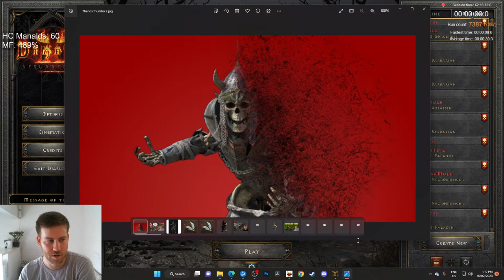The Last Pindle Stream - Diablo 2 Resurrected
Sup dudes! Welcome to another D2R stream! Extreme high-level gameplay guaranteed.

We have a discord now! Massive thanks to Mike for helping out with this!